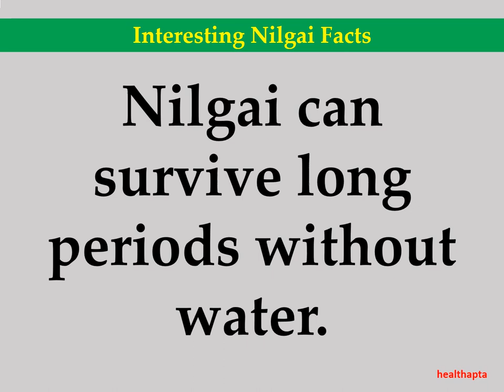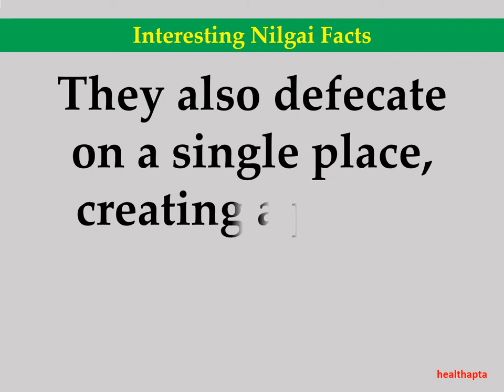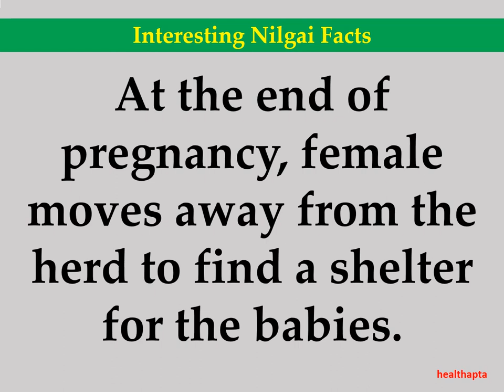Interesting Nilgai Facts